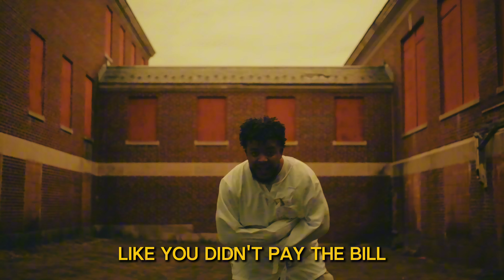GO CRAZY Freestyle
DP/Colorist: @MISC.Productions
Edited by T'Swan